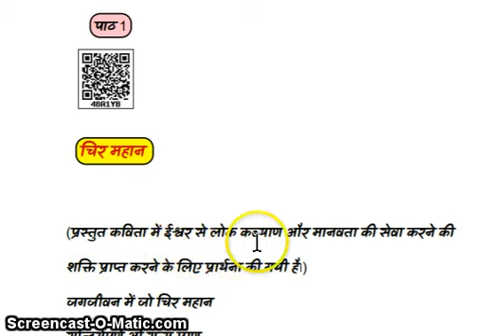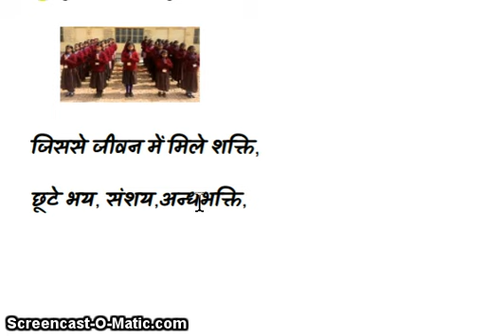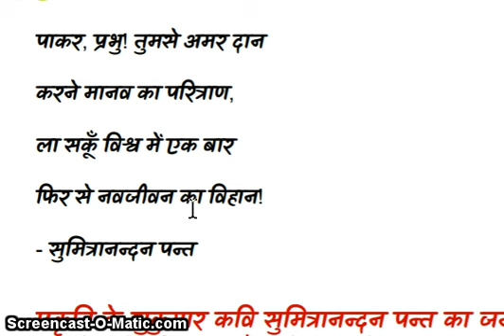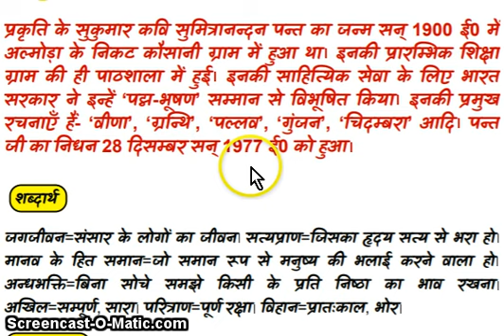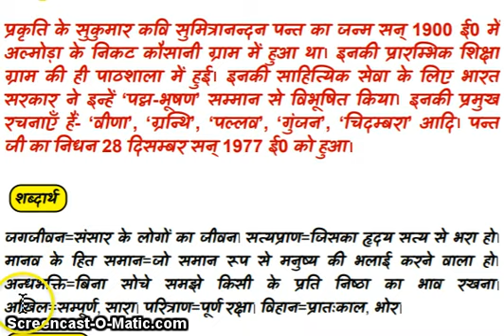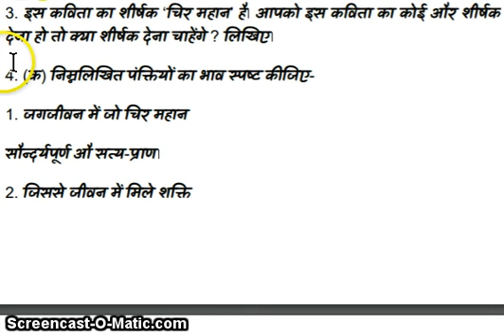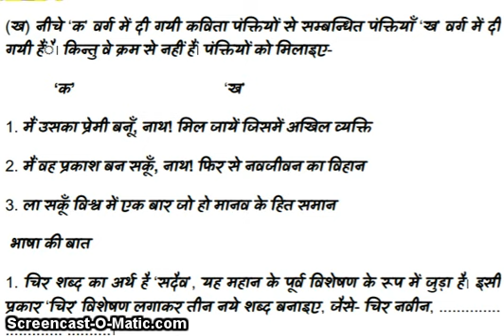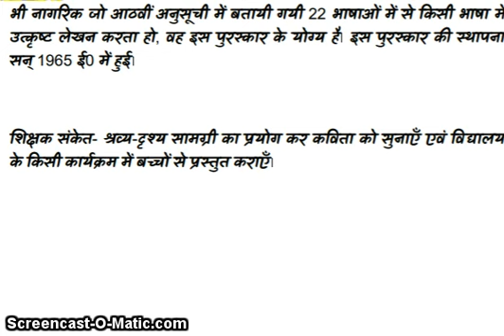Class 6 Lesson 1 HINDI अक्षरा चिर महान